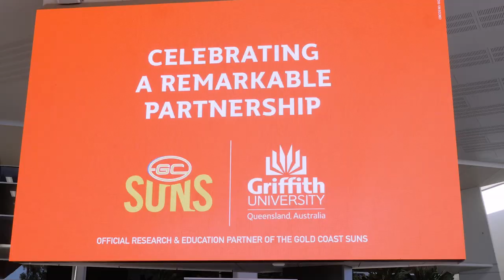Griffith University partners with the Gold Coast SUNS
Griffith University is the first Official Research and Education Partner of the Gold Coast SUNS AFL team. It is a whole of university and whole of club partnership that will span research collaborations and internship opportunities for Griffith students.

Vice Chancellor and President Professor Carolyn Evans said, "The partnership will further cement Griffith’s commitment as part of the Gold Coast community fabric, offering a range of education and training initiatives promoting greater inclusiveness and improved health and wellbeing outcomes."